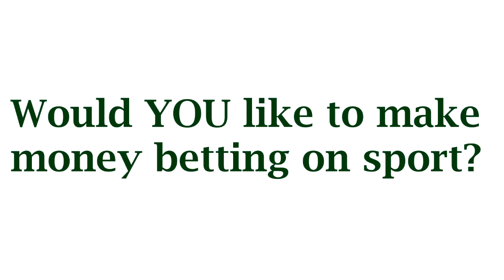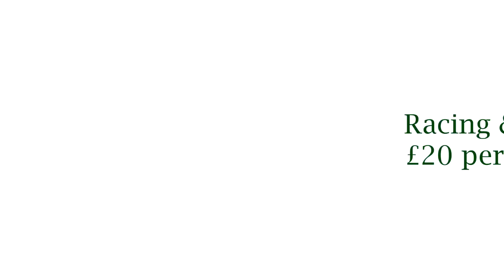Betting Tips. How to Bet Better Part 5 by VG Tips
is where I offer members regular betting tips for horse racing and football. Since 1998 I have made an annual profit, beating the bookie each and every year.
YOU too can be a profitable punter.
This 10 part video course offers short, sharp lessons - FREE - for punters still learning their craft, for novice punters or beginners. People who want to learn how to make an additional income through betting on sport, chiefly horse racing and football.
This is Part 5 of that FREE course.
At VG Tips I offer betting advice, racIng and football analysis, previews and reviews of the big sporting events. And, of course, my own betting tips.
I also offer tips for football matches throughout each and every English football season and, when applicable, for World Cups and European Championships.
While other services talk of so called 'systems' or boast that they have 'inside info', I offer none of that. I simply study form. I do the research and the homework so you don't have to.
I treat my members as friends and I want them to enjoy betting on sport as much as I do. They are sensible enough to know that you win some and you lose some. But I make profit every year. I've had messages from members thanking me for helping them pay for his family holiday (the latter came via a 40/1 winning tip at the Cheltenham Festival in 2012). Members enjoyed a big win in 2016 when I tipped Rule the World to win the Grand National at odds of 50/1. One year later I followed that up with my ante-post 40/1 winning tip for One For Arthur to win at Aintree.